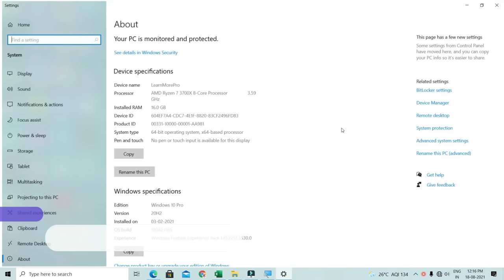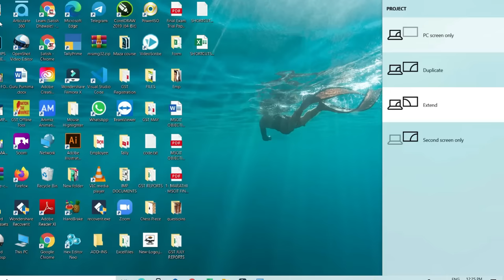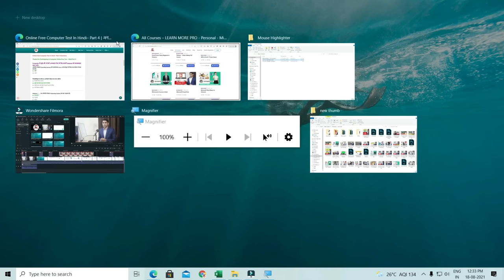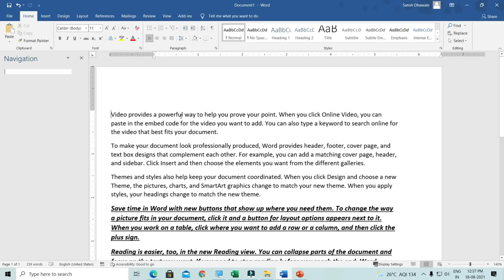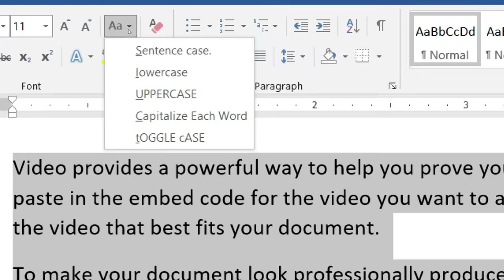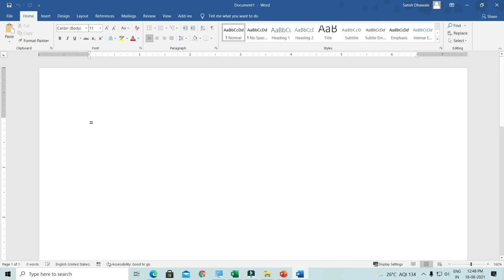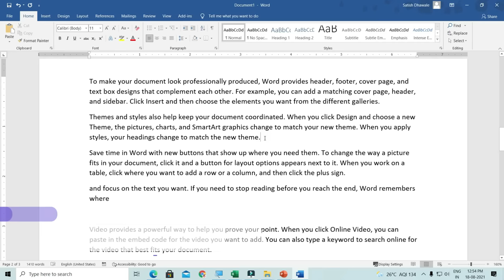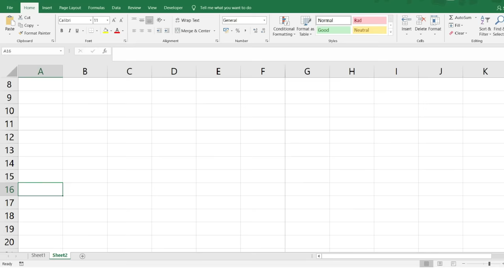50 useful keyboard shortcuts to become computer master in Hindi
In this video, you will learn 50 useful keyboard shortcuts and tips & tricks to become a computer master in Hindi.  इस वीडियो की पीडीऍफ़ फाइल डाउनलोड कीजिये हमारे ऍप से
You can use these shortcuts on your computer, Microsoft word, excel, PowerPoint presentations, etc all information in the video is in Hindi.

Learn Satish Dhawale Sir's Computer Courses in Hindi :
Course Features :
✅ PDF Shortcuts
✅ Course Completion Certificate
✅ Instant Access